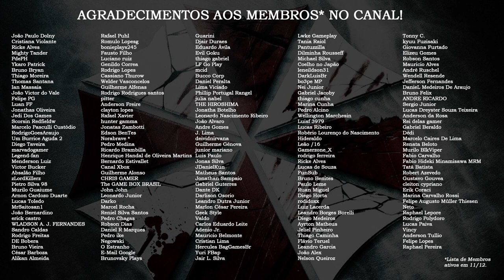QUEM É QUEM na foto dos S.T.A.R.S.? ⭐️ | DATABASE EXPLICA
Saiba quem é quem na famosa foto dos S.T.A.R.S., encontrada na delegacia (R.P.D.), e um pouco mais sobre o papel de cada um dentro de cada equipe!